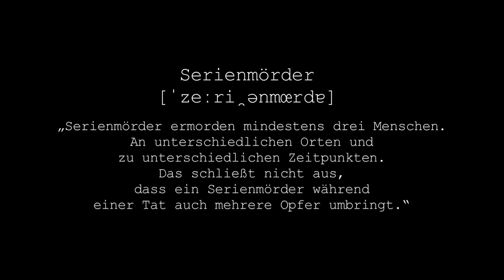RICHARD ANGELO - Teaser SERIAL KILLERS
SERIAL KILLERS stellt in animierten Kurzgeschichten einen Menschen vor, der zum Serienmörder wurde. Kleine Erzählungen. Ohne Pathos. Lakonisch. Unglaublich und doch wahr.